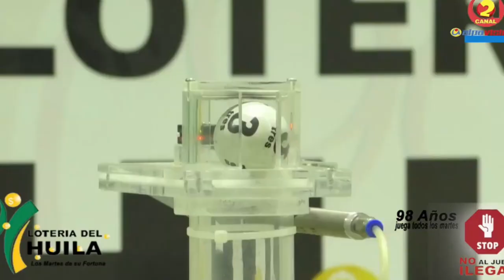LOTERÍA DEL HUILA Resultado MARTES 07 DE JUNIO de 2022 ✅🥇🔥💰PREMIO MAYOR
Hola buenas noches, te presentamos los resultados de las loterías y chances en Colombia, vamos con el Resultado para la Lotería del HUILA del MARTES 07 DE JUNIO de 2022.